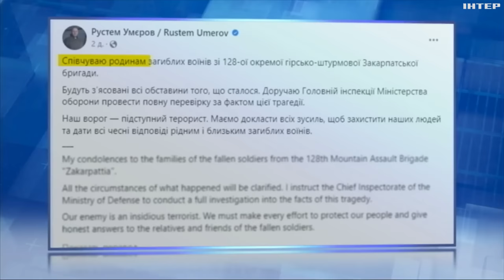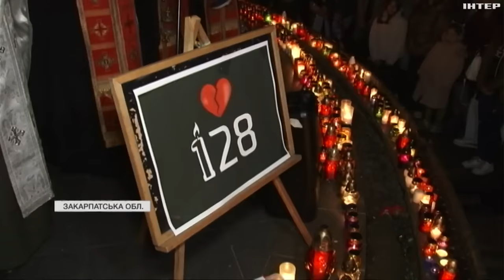На Закарпатті оголошена триденна жалоба за загиблими воїнами 128 бригади